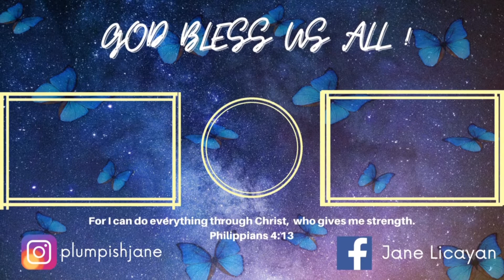QING FEI DE YI song cover | for fun only || PLUMPISH JANE